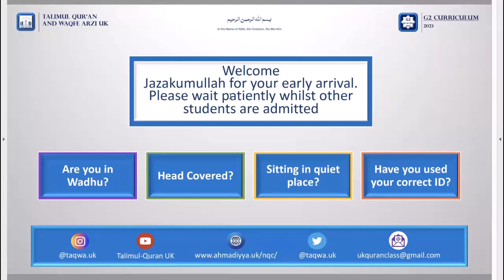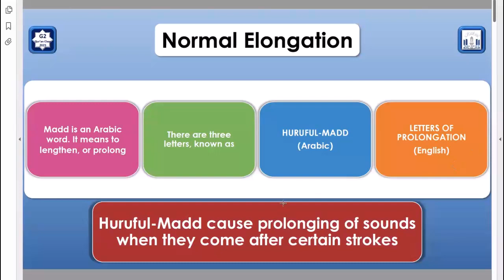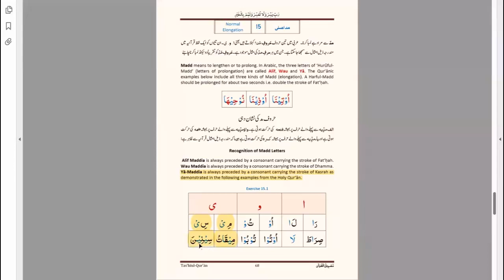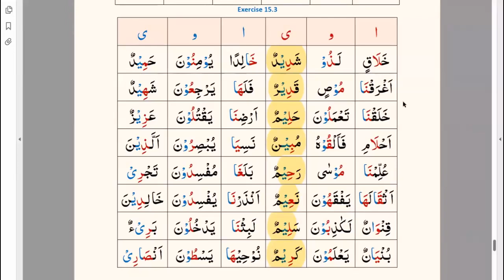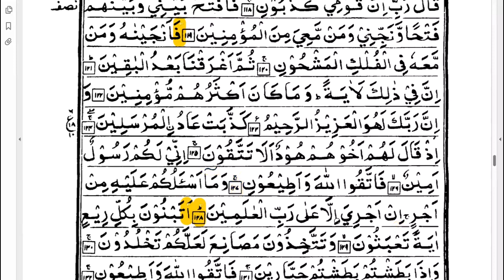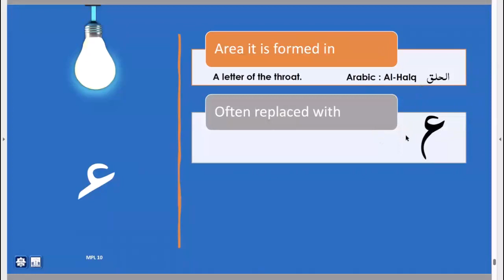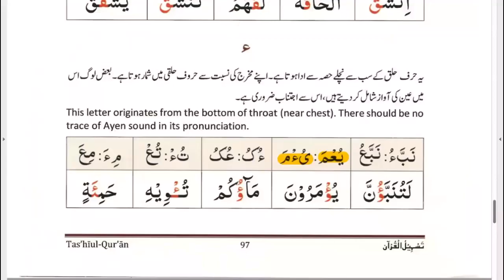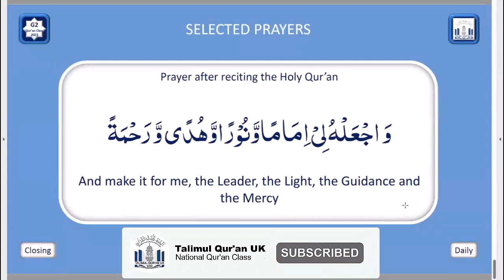G2 Lesson 23 8th Feb 2023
Online Qur'an Recitation Course for children teaching in English held on 8th February 2023